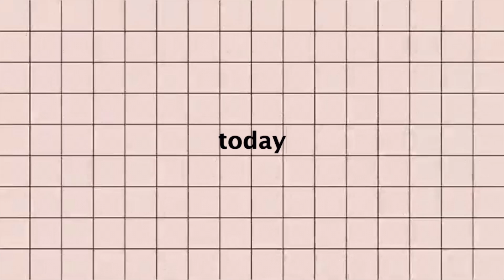xbox one phantom magenta controller unboxing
today, i unbox the xbox one phantom magenta controller! might be playing some games while in the midst of this pandemic and online school :)

also, controllers are supported for ios devices such as the iPad pro,,, which i have unboxed as well so feel free to watch it with this

• faqs:
age: 18
camera: nikon d5200
editing software: imovie and final cut pro x